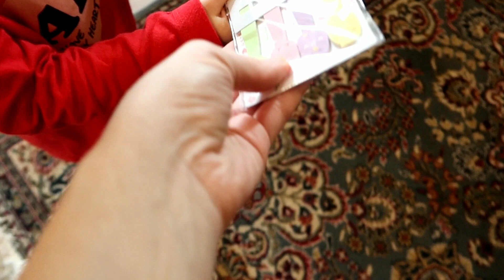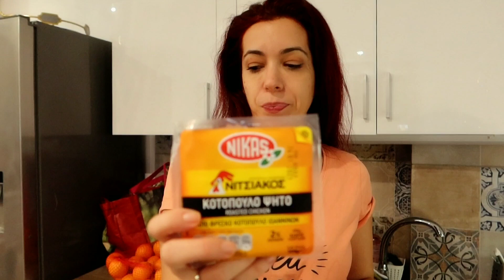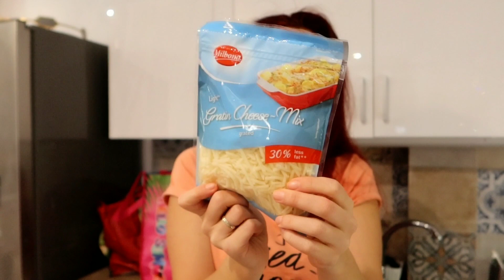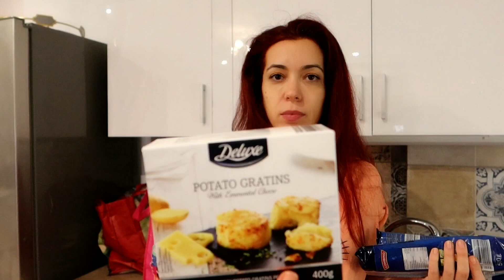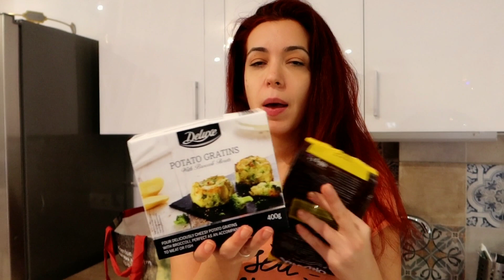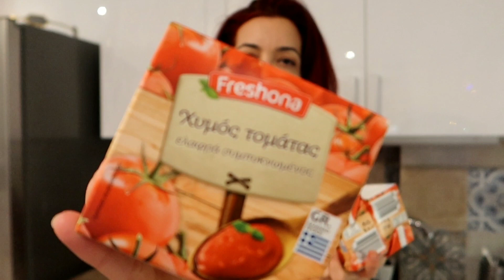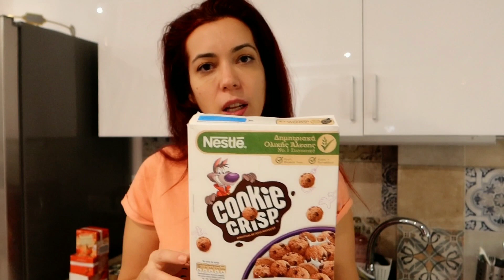Η ΜΕΡΑ ΠΟΥ ΔΕΝ ΕΙΧΑΜΕ ΤΙΠΟΤΑ ΝΑ ΦΑΜΕ & SUPERMARKET HAUL 💕 Ιωάννα Ανδρονή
Φίλοι μου σήμερα σας παίρνω μαζί μου στο τελευταίο supermarket που πήγαμε πριν μας κλείσουν μέσα και σας μαγειρεύουμε μακαρόνια με κιμά... Ελπίζω το διασκεδάσετε!!!

Τεχνικοί 24 Ώρες - Κάλυψη στην Αττική